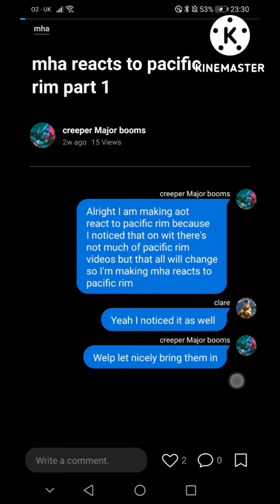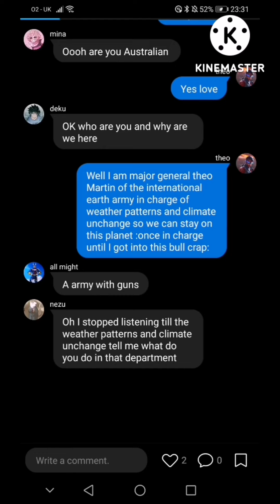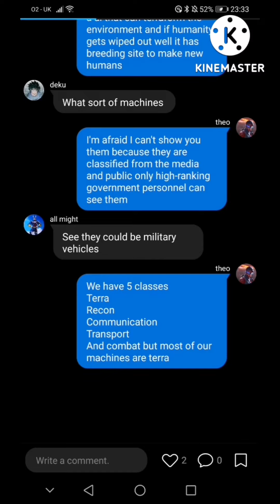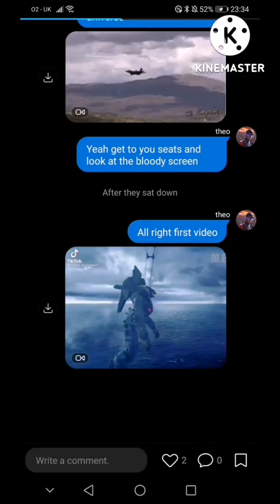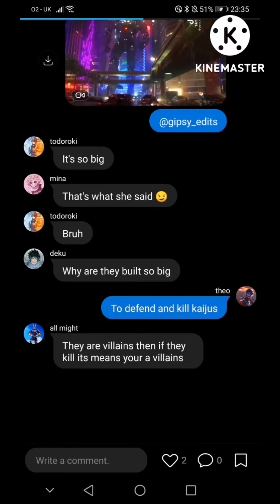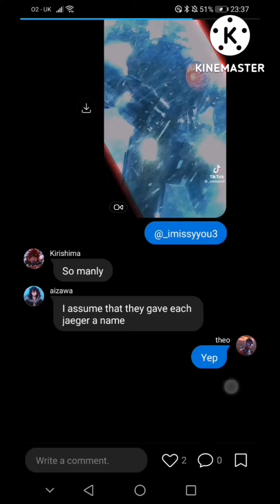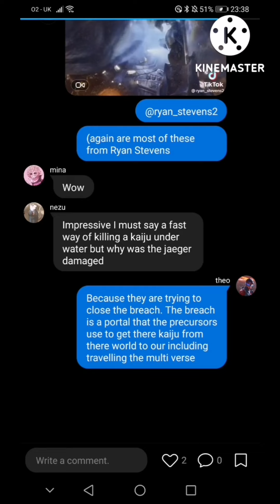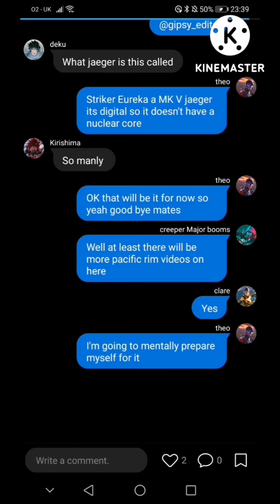mha reacts to pacific rim part 1|wit| no ships